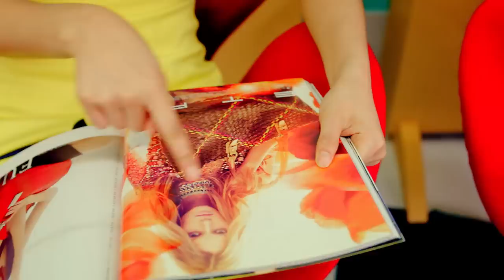AOA - 단발머리(Short Hair) Comic Teaser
AOA 1st Mini Album「단발머리(Short Hair)」
단발머리(Short Hair) Comic Teaser